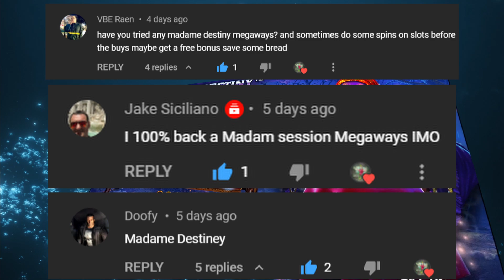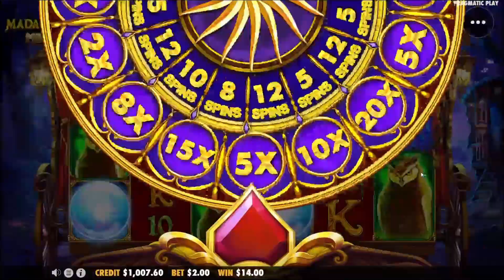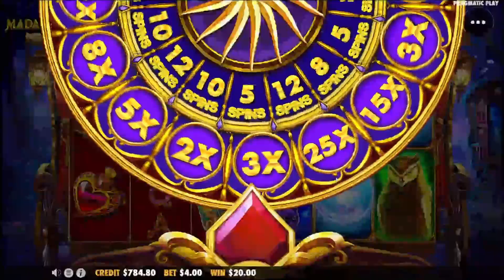BIG 💪 MADAME DESTINY MEGAWAYS Bonus Buys! (RAW)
Today, Logan is the captain. We follow all his degenerate calls on Madame Destiny Megaways. Did he have the right calls? Hopefully you enjoyed it!!

We gamble for entertainment, not as a way to make any money. We only gamble what we are prepared to lose. We do not encourage anyone to gamble. Gambling will always result in a loss in the long run. If you still decide to gamble, please follow the laws and regulations set by your country and casino.